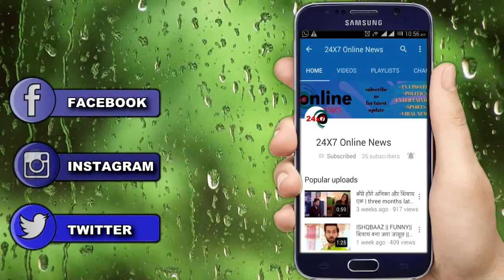YRKKH || “NURSE के इस खुलासे से” KARTIK के जीवन में आएंगी दो खुशियां